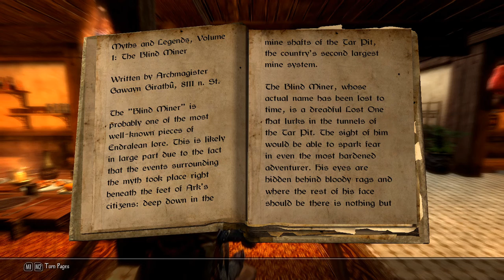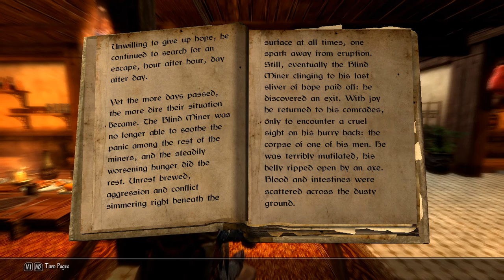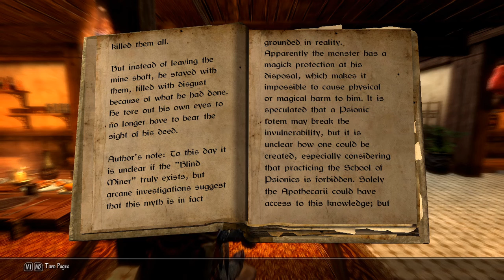ENDERAL heavily modded 102 : Myths and Legends : The Blind Miner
My modded Enderal playthrough, no commentary

---Gameplay MOD LIST---
A Matter of Time
Less Intrusive Hud
Equipment Hud

Better Jumping
Better Dialog Controls
No Respawn
Enderal Crafting Book Curve
3rd Person Camera Overhaul

Race Menu
CBBE
Skysight
Straight Hair
Seductive Lips
Vanilla Warpaints HD
High Resolution Scars
saLa Hair
Dint99 Ks SG HG Hairs
KJ Tattoos
TheHag Tattoos

Faster get up Stand up
Realistic Ragdolse and Force
PC head tracking
Immersive animations
Realistic humanoid movement speed
HDT Physics
dovahkiin Relax
Magiska Spell animations
Realistic Animation Project & Movement

Always pick up books & unread books glow
Enderal Gameplay Overhaul
Enderal Harvest Overhaul
Enderal KataPUMB spell package
Enderal left hand rings
Equipping overhaul
Enderal buy Maps

Frostfall
ineed
campfire & enderal patch
quick light

ultimate combat
wildcat
Mortal Enemies Vanilla
TK Doge

Billyro Weapon Replacer & CL Orcish Weapon Replacer
Winter is coming craft only & Enderal patch
Enderal Gun Powerder Mage
Bandolier & Enderal Patch
Enderal some CBBE conversions
KS Jewelry
Valkyrie Armor
Silver Knight Armor

Enderal Kids overhaul

Ark Player Homes overhaul
Sun Temple Quarters
ClefJs Frostville

---GRAFIC MOD LIST---
Pure Waters
Imaginator
aMidianBorn Armors & Weapons

Hanging Moss
HDIvy
Mount Flowers
Noble Skyrim
Realistic Baskets
Realistic & HD Food
RUSTIC Clothes
other RUSTIC textures
Sexy Towns and Villages
Sexy Riften
Rugnarok
aMidianBorn Armor/Weapons